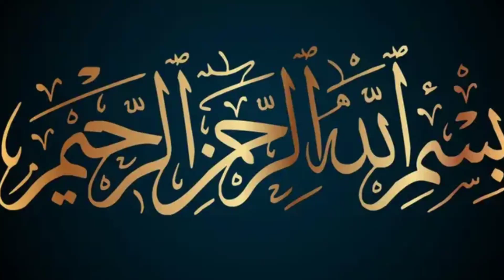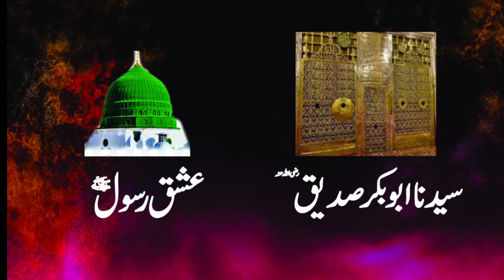Hazrat Abu Bakar RA ki Rasool Allah ﷺ Sy Lazawal Mahabat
Hazrat Abubakar Siddique
Hazrat Abubakar
Abubakar Siddique
Abubakar
Abu Bakar
Shan e Sahaba
Hazrat Muhammad
Shan Abu bakar Siddique